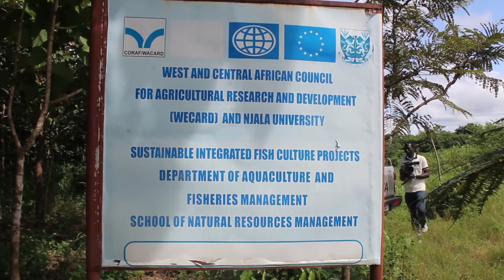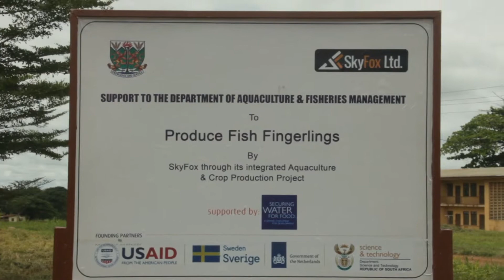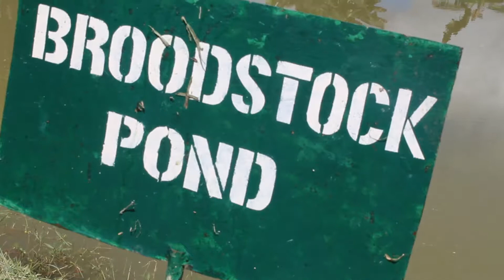Fish Farming in Sierra Leone (Sky Fox Ltd)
Fish farming or pisciculture involves raising fish commercially in tanks or enclosures such as fish ponds, usually for food. It is the principal form of aquaculture, while other methods may fall under mariculture. A facility that releases juvenile fish into the wild for recreational fishing or to supplement a species' natural numbers is generally referred to as a fish hatchery. Worldwide, the most important fish species produced in fish farming are carp, tilapia, salmon, and catfish.

Demand is increasing for fish and fish protein, which has resulted in widespread overfishing in wild fisheries. China provides 62% of the world's farmed fish.[2] As of 2016, more than 50% of seafood was produced by aquaculture.

Farming carnivorous fish, such as salmon, does not always reduce pressure on wild fisheries. Carnivorous farmed fish are usually fed fishmeal and fish oil extracted from wild forage fish. The 2008 global returns for fish farming recorded by the FAO totaled 33.8 million tonnes worth about $US 60 billion

Growth is limited by available food, commonly Zooplankton feeding on pelagic algae or benthic animals, such as crustaceans and mollusks. Tilapia filter feed directly on phytoplankton, which makes higher production possible. Photosynthetic production can be increased by fertilizing pond water with artificial fertilizer mixtures, such as potash, phosphorus, nitrogen, and microelements.

Another issue is the risk of algal blooms. When temperatures, nutrient supply, and available sunlight are optimal for algal growth, algae multiply at an exponential rate, eventually exhausting nutrients and causing a subsequent die-off in fish. The decaying algal biomass depletes the oxygen in the pond water because it blocks out the sun and pollutes it with organic and inorganic solutes (such as ammonium ions), which can (and frequently do) lead to massive loss of fish